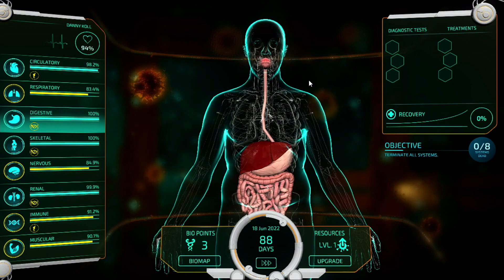Creep Disease Awareness | Bio Inc